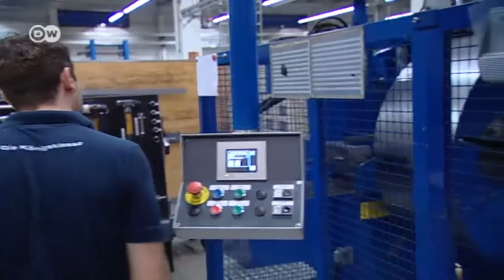Un motor económico en el mundo rural del Sur de Alemania. | Hecho en Alemania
Los turistas conocen el sur de Alemania por sus viñedos, castillos y palacios. Pero la región de Heilbronn-Franconia no tiene solamente idílicos paisajes; alberga también 80 empresas punteras. Aunque muchas lideran sus respectivos sectores a escala internacional, también atraviesan ciertas dificultades: a raíz de que no encuentran suficientes aprendices, les falta personal cualificado.